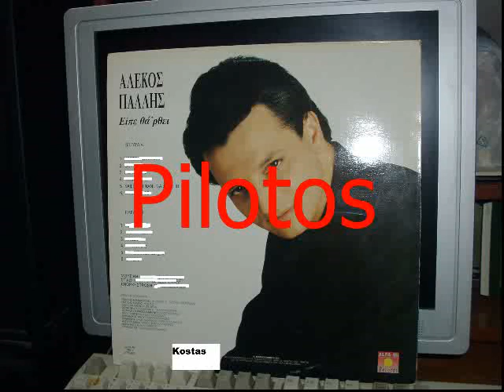ΚΑΦΕ ΓΙΑ ΕΝΑΝΕ ΝΑ ΦΤΙΑΞΕΙΣ - ΠΑΛΛΗΣ ΑΛΕΚΟΣ